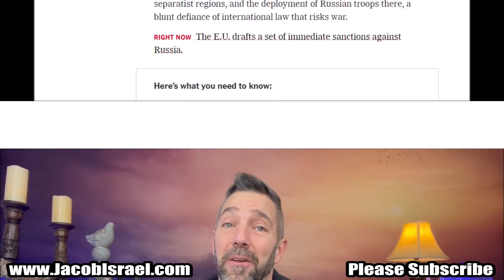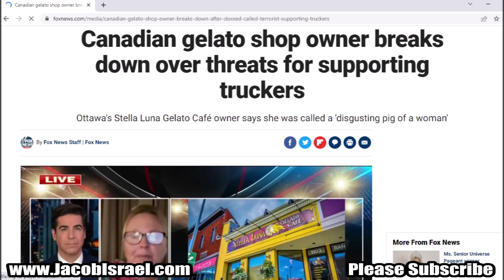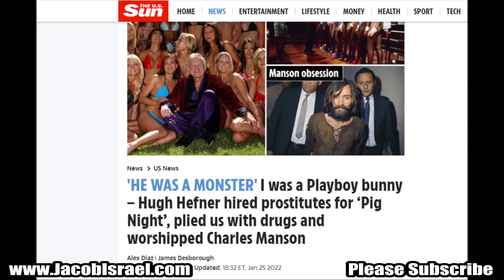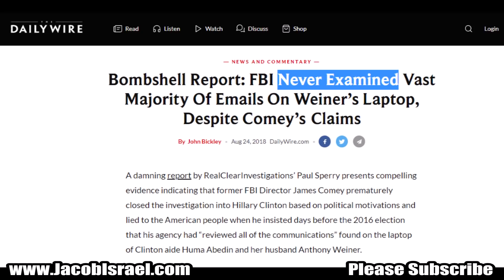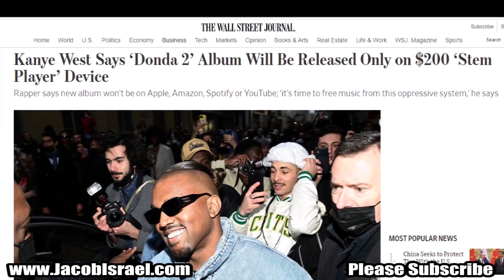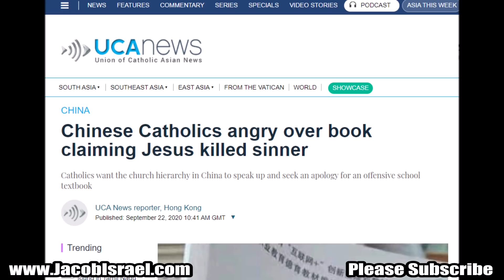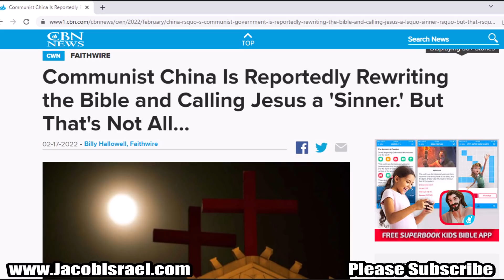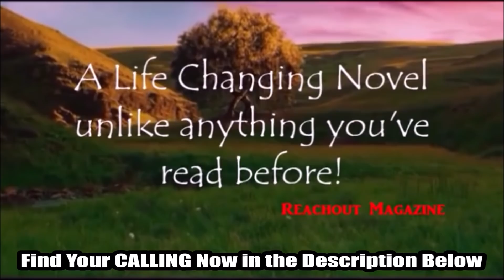The Day Of Reckoning Has Come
"I AM A WITNESS - 11:11", Buckle Up", Clothing and Uranus is a Planet is available now at my store linked